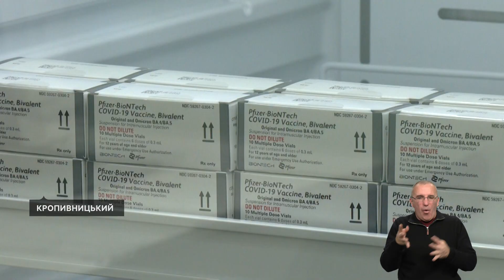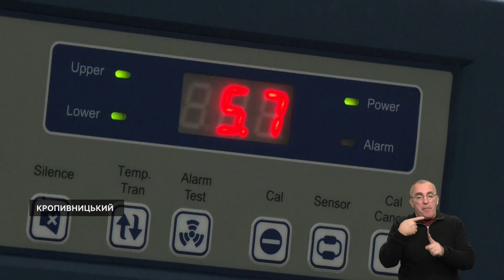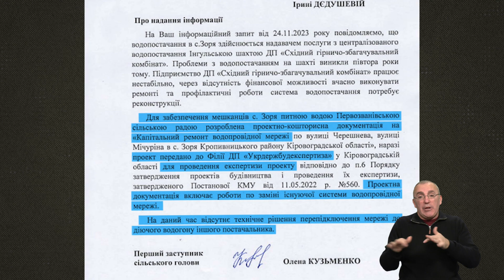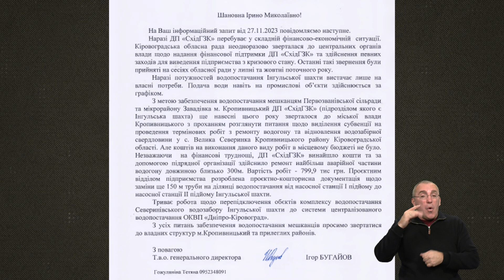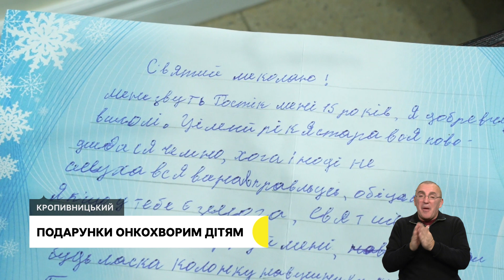Вакцина проти "Омікрону", подарунки для онкохворих дітей, прем’єра від маріупольця | 8.12.23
Оновлену вакцину проти штаму коронавірусу "Омікрон" отримала Кіровоградщина, подарунки для онкохворих дітей зібрали у Кропивницькому – про їхні побажання дізналась місцева жителька й почала втілювати, кіровоградський театр ляльок підготував прем’єру "Я (Романтика)", режисер – Анатолій Левченко, який виїхав з окупованого Маріуполя.

Останні новини Кіровоградської області – в дайджесті Суспільного.